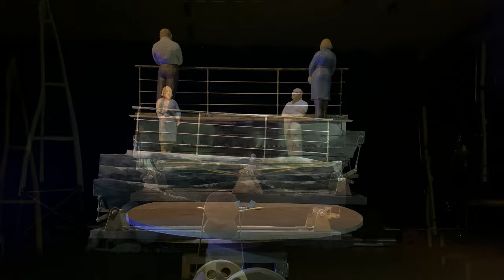Einige Objekte aus "MilchMärchenRechnung"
Einige Objekte aus der Inszenierung "MilchMärchenRechnung".
Ausstattung: Christian Werdin
Spiel: Peter Müller
Regie: Stefan Wey